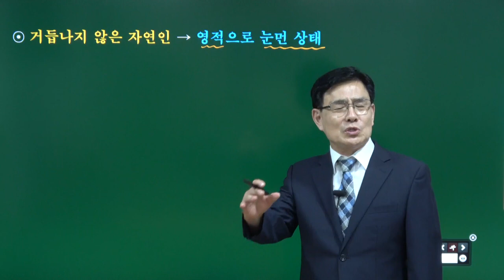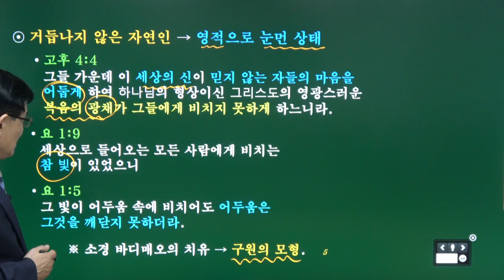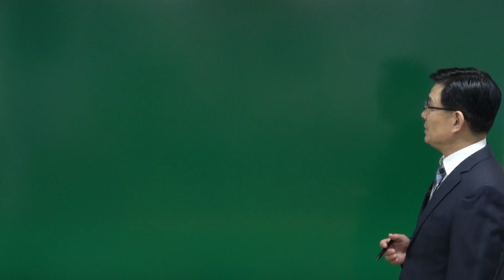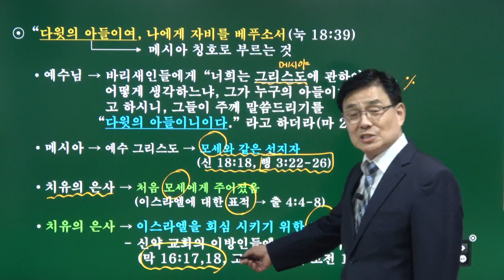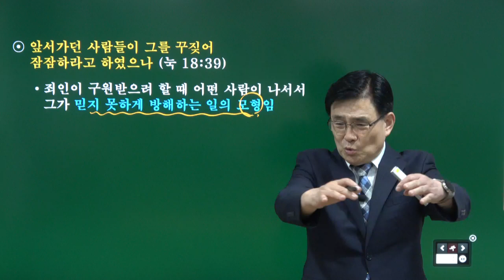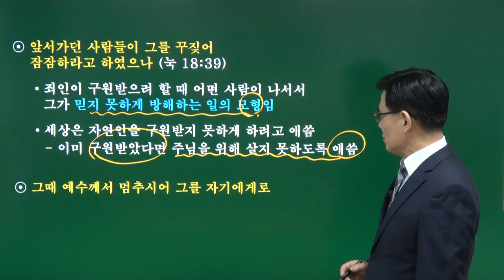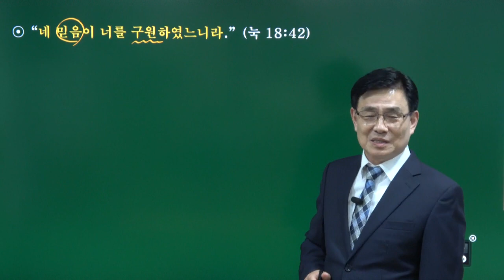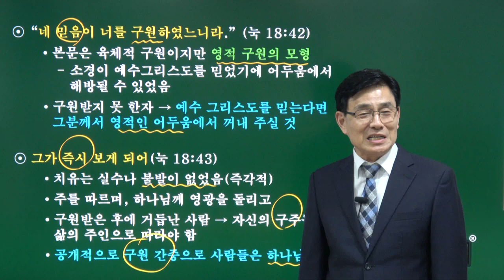성경의 핵심 지식 (누가복음-44) 구원의 위대한 예표 청주성경침례교회 신영열목사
강사: 신영열 목사
교재: 한글킹제임스성경 (럭크만 주석성경)
내용: 구원의 위대한 예표